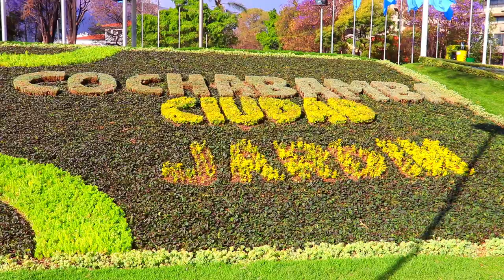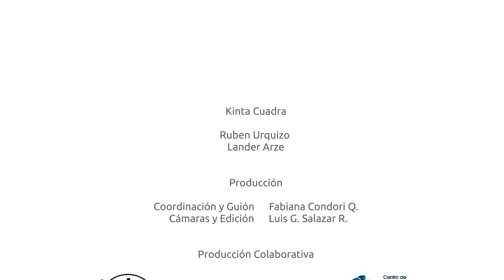Kinta Cuadra - Picante como llaqwa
Este video que es una de las iniciativas, apoyada y producida por el Proyecto Colaboratorio del Centro de Producción Radiofónica CEPRA, se produjo en honor a Cochabamba y muestra diferentes sitios, rostros y realidades de esta ciudad. La Cancha, la plaza 14 de Septiembre, el Tunari, la realidad de la falta de agua potable en la zona Sur, la gastronomía qhuchala, la laguna Alalay, Angostura y entre otros, la Organización Territorial de Base (OTB) Kanata inspiraron la composición musical.